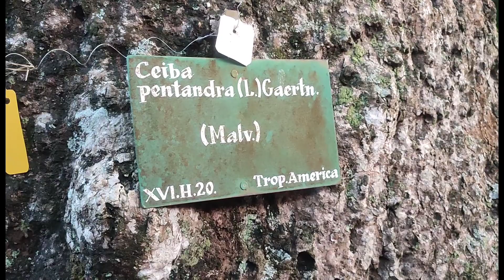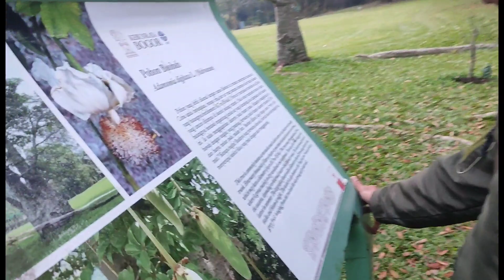kebun raya bogor part 2 bersama sahabat bogor | syiar dalam gelap | M Hakim Bawazier